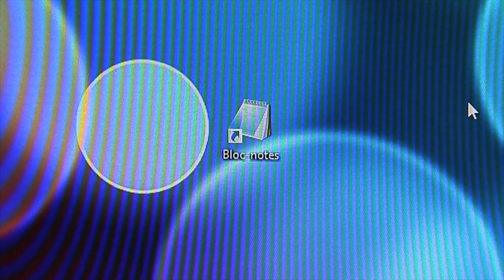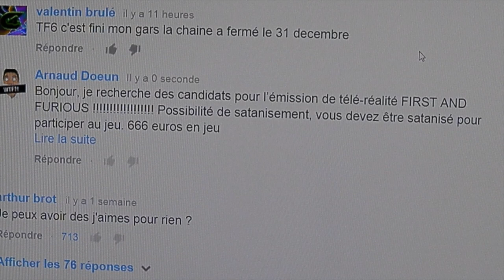FIRST AND FURIOUS (AHHHHHHHHHHHHH) !!!!!!!!!!!! - Ep1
VOICI LE PUTAIN DE 1ER EPISODE DU JEU FIRST AND FURIOUSSSSSSSSSSS ! LES VIDEOS SATAN LEVEL 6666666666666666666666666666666